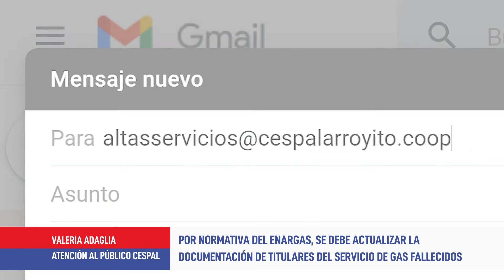Servicio de gas: se debe actualizar la documentación de titulares fallecidos